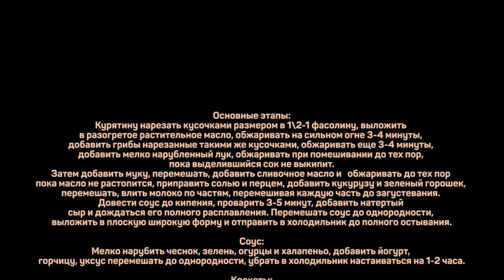Мировой закусон! Обалденная закуска к пиву.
Курятина 300г
Грибы 200г
Лук 150г
Зеленый горошек 100г
Кукуруза 100г
Сыр 100г
Молоко 1л
Мука 70г
Соль/перец

Соус:
Несладкий йогурт (нежирная сметана) 200г
Горчица 1-2ч.л.
Чеснок 1зуб
Бальзамический уксус (или лимонный сок) 1-2ч.л.
Огурцы маринованные 50г
Халапеньо маринованные 30г
Кинза/мята/зеленый лук - 3-4 ст.л.

Масло для фритюра

Для панировки:
Яйца
Мука
Панировочные сухари

Основные этапы:
Курятину нарезать кусочками размером в 1\2-1 фасолину, выложить в разогретое растительное масло, обжаривать на сильном огне 3-4 минуты, добавить грибы нарезанные такими же кусочками, обжаривать еще 3-4 минуты, добавить мелко нарубленный лук, обжаривать при помешивании до тех пор, пока выделившийся сок не выкипит.
Затем добавить муку, перемешать, добавить сливочное масло и   обжаривать до тех пор пока масло не растопится, приправить солью и перцем, добавить кукурузу и зеленый горошек, перемешать, влить молоко по частям, перемешивая каждую часть до загустевания. Довести соус до кипения, проварить 3-5 минут, добавить натертый сыр и дождаться его полного расплавления. Перемешать соус до однородности, выложить в плоскую широкую форму и отправить в холодильник до полного остывания.

Соус:
Мелко нарубить чеснок, зелень, огурцы и халапеньо, добавить йогурт, горчицу, уксус перемешать до однородности, убрать в холодильник настаиваться на 1-2 часа.

Крокеты:
Ложкой отделить порцию размером со среднее яйцо, смоченными в воде руками сформовать крокету, запанировать в муке.
Окунуть в разболтанное яйцо, запанировать в сухарях. При желании слой сухарной панировки можно сделать двойным.
Сформованные крокеты можно хранить в холодильнике сутки, либо заморозить и хранить 20-30 суток в морозильнике.

Обжаривать сформованные крокеты во фритюре при температуре 150-170 градусов до зарумянивания, затем выложить на бумажные салфетки для удаления лишнего жира.
При обжаривании можно ориентироваться на звук - когда начинка нагревается до нужной температуры - через трещины в панировке начинает выступать влага и громкость звука кипящего масла резко возрастает - значит пора вынимать крокеты.

Прим. Если крокеты хранились в морозильнике, то перед обжаркой их надо медленно разморозить в течение 24 часов в холодильнике.

Произведение «Мировой закусон! Обалденная закуска к пиву.» созданное автором по имени Дмитрий Fresco, публикуется на условиях лицензии «Attribution-NonCommercial-NoDerivs» («Атрибуция — Некоммерческое использование — Без производных произведений») 3.0 Непортированная.

Ну просто Мировой закусон! Офигительная пивная закуска.

Всем привет! С вами Дмитрий Фреско, а вы на канале Кулинарная Пропаганда. Сегодня у нас обалденная закуска к пиву. Пожалуй, это лучшая закуска к пиву, ну или одна из лучших в моем арсенале. Покажу подробный рецепт вкусной закуски к пиву. Повторив эти несложные действия, вы сможете и сами сделать закуску к пиву. Кстати, помимо того, что это мясная закуска, так это еще и острая закуска к пиву.

Можно сказать, что это идеальная закуска к пиву - рекомендую.
Если вас интересуют запросы: еда к пиву рецепты, кулинарная пропаганда рецепты, а также рецепты Дмитрия Фреско или закуски к пиву рецепты, то это видео заинтересует вас. После просмотра вы узнаете больше о том что приготовить к пиву, а также как приготовить закуски к пиву или куриные закуски к пиву. Кроме того, информация в ролике будет актуальна тем, кто ищет рецепты к пиву, мясные закуски к пиву в домашних условиях или же закусь к пиву/закуски к пенному.